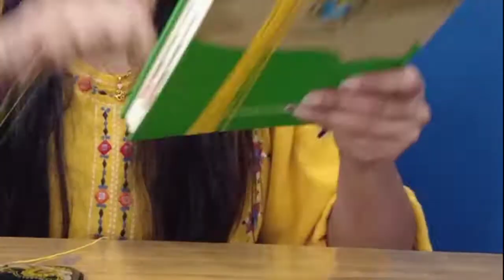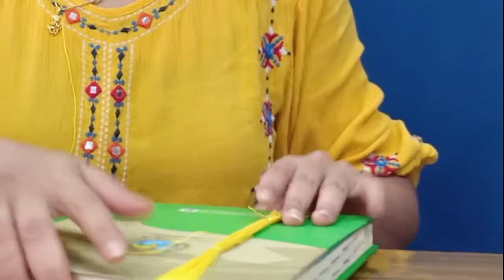Pooja's Adda|Nothing is Impossible! tough था 😰but हो ही गया😊 आप भी देख के बताओ कैसा है?🤩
Insta.Id- poojasadda173_official

Vlog 2..

Hi friends!
This is a Vlog 2. In this vlog I tried to stich cover for my recliner and at d end it turned out beautiful. Hope dis vll b useful for u.

If u like this vedio
Thanku 🙏🙂